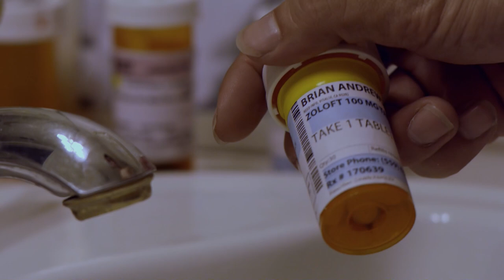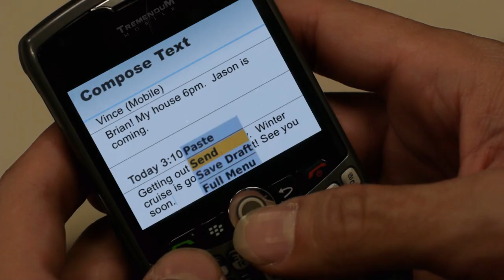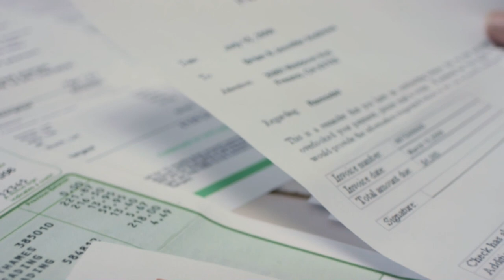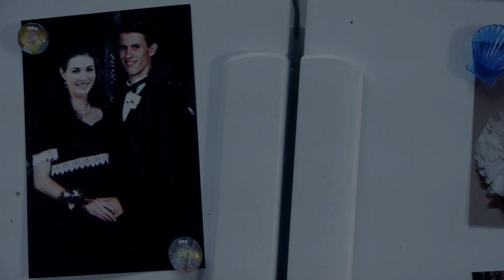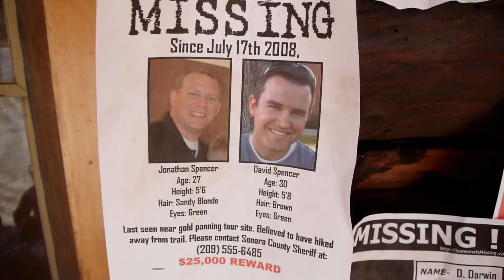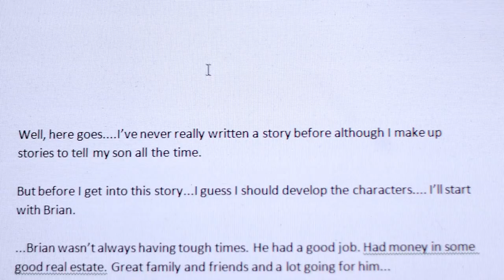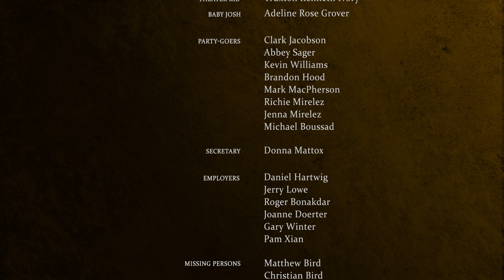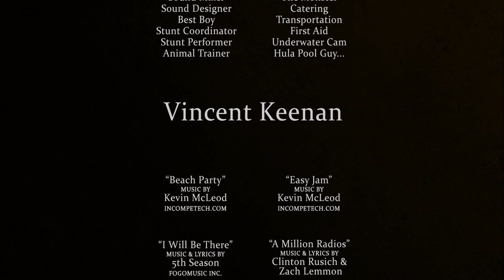GOLD FOOLS 🎬 Full Exclusive Action Adventure Movie Premiere 🎬 English HD 2022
🔴 Title: GOLD FOOLS
🔴 Summary: When a successful family man gets laid off, he leads his friends on a gold panning expedition in the mountains of Sonora, oblivious to what lurks where the water runs real deep.

Directed by
Travis Cluff

Travis Cluff ... (writer)

Cast
Kalos Cluff Kalos Cluff ... Josh
Travis Cluff Travis Cluff ... Brian
Vince Cosentino Vince Cosentino ... Scott
Chase Ford Chase Ford ... Boy
Whitney Grover Whitney Grover ... Jennifer
Nathan Healy Nathan Healy ... Soda Drinking Man

Produced 2012

🔴 Certificate: 16

 Tags: horror movies english best movies 2022 English